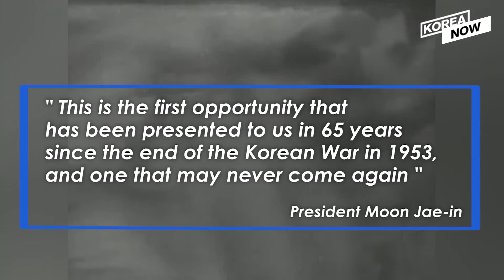Three key nation's stances ahead of the second ever U.S.-North Korea summit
Are we about to see a big turning point in North Korea's denuclearization? Well, we could be around a month away from the most significant development in months, as the last few days have ramped up the likelihood of a second ever U.S.-North Korea summit next month. Looking at their latest stances for you, Firstly, the United States does seem pretty optimistic generally, especially when considering President Donald Trump's mood. He said Sunday "a lot of progress" has been made and that he's looking forward to meeting Chairman Kim